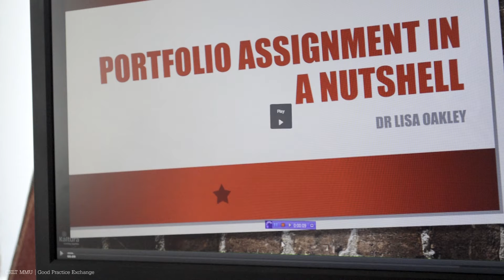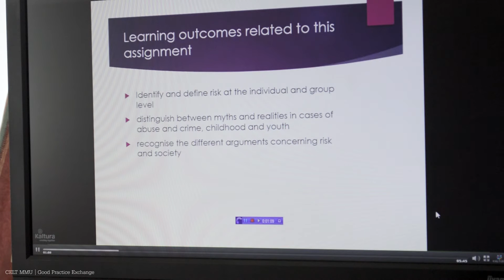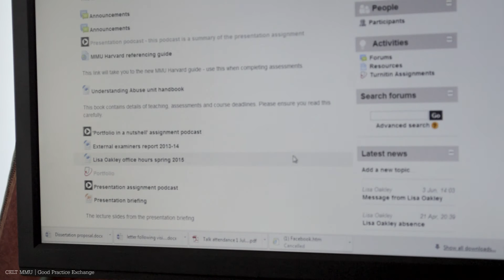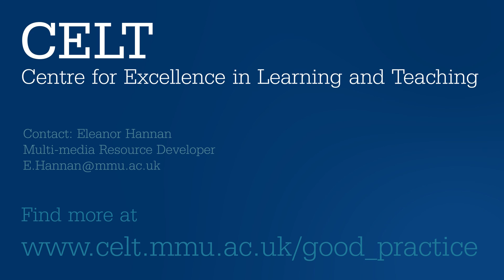Assignment in a Nutshell Podcasts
This Good Practice Exchange film features Dr Lisa Oakley, Programme Leader of Abuse Studies at MMU Cheshire.